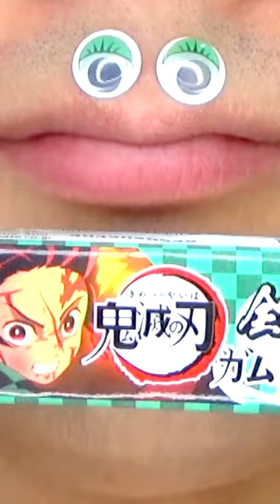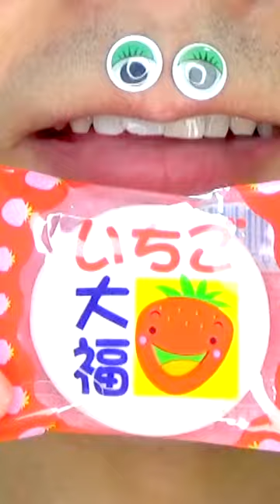Shasuke8b ASMR video 😋😋😋